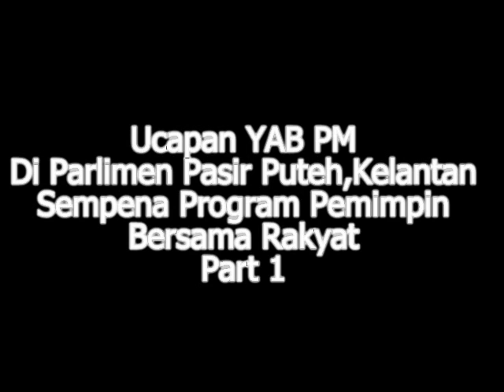10 Ribu Hadir Program Najib di Kelantan.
Ucapan YAB PM Dato' Sri Mohd Najib Tun Haji Abdul Razak Di Parlimen Pasir Puteh,Kelantan Sempena Program Pemimpin Bersama Rakyat